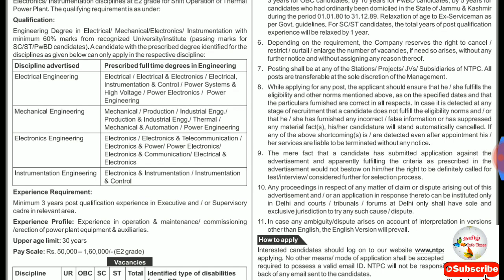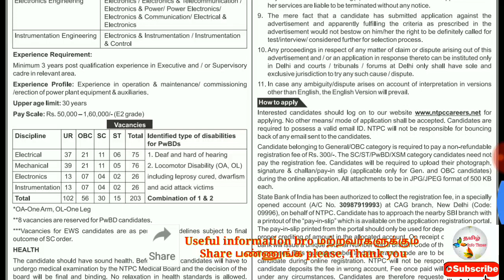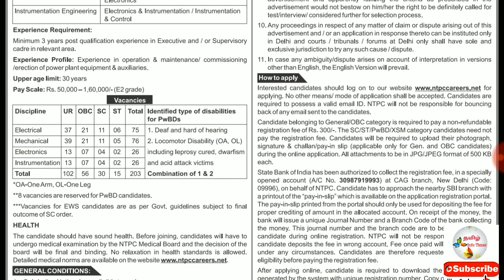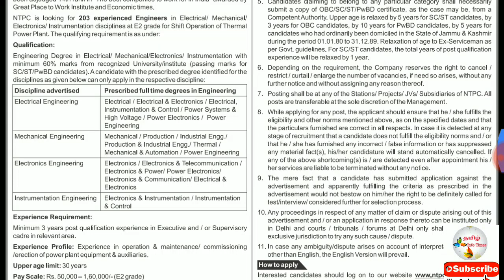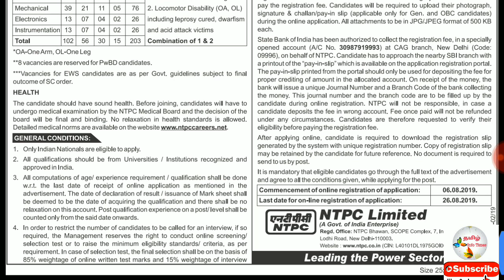National Thermal Power Corporation | Engineers Post | vacancies 203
NTPC Recruitment 2019 | National Thermal Power Corporation | Experienced Engineers Posts | Total Vacancies 203 | Last Date 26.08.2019 | Apply

How to apply NTPC Limited Jobs 2019

the advertisement “6th August 2019 Recruitment of experienced Engineers at E2 grade in Electrical/Mechanical/ Electronics/ Instrumentation disciplines for Shift Operation of Thermal Power Plant (Online registration – 6th Aug’19 [11 AM] to 26th Aug’19 midnight)”, click on the advertisement.Notification will open read it and check Eligibility.To apply enter you details correctly and make the payment.Finally click submit button and take the print of the application form

Keep support